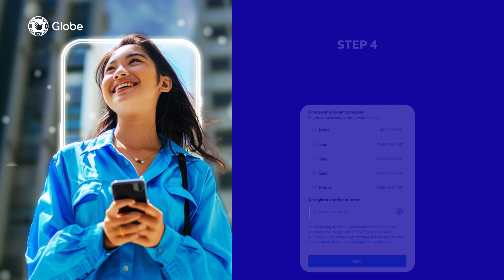How to register SIM on GlobeOne?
Reminder! ⚠️ Register your SIM to avoid deactivation. Open your GlobeOne app now for an easy and convenient registration.